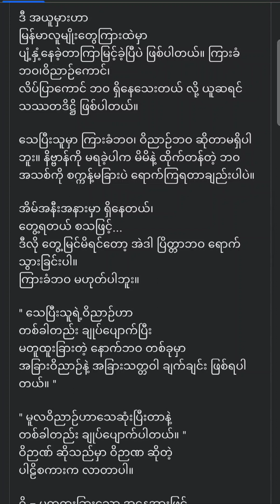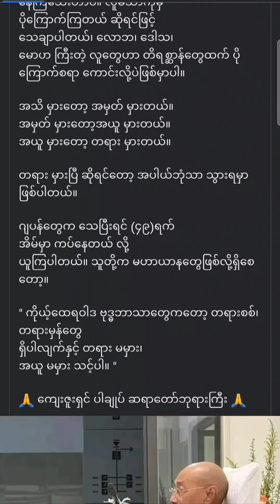လူသေပြီးနောက် ၇ ရက်အိမ်မှာကပ်နေသည့် ဖြစ်ရပ်ဟာဘယ်ကစခဲ့သလဲ